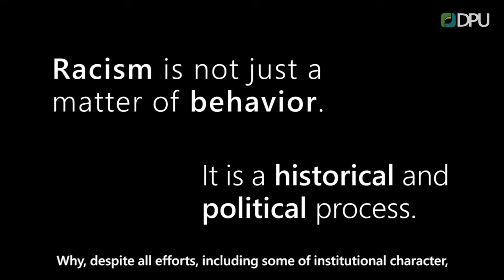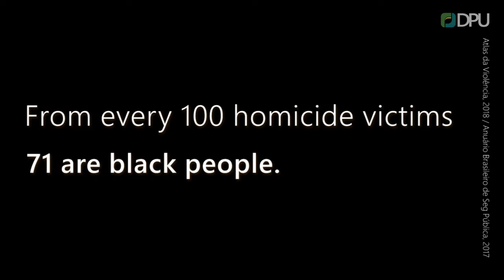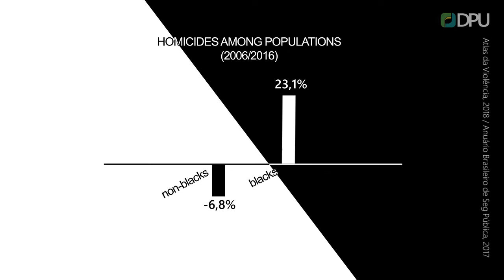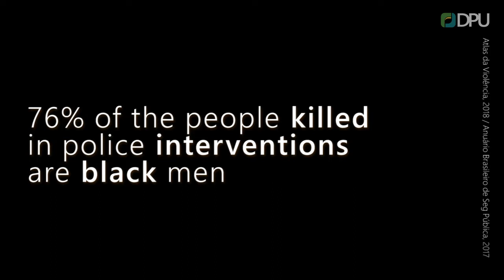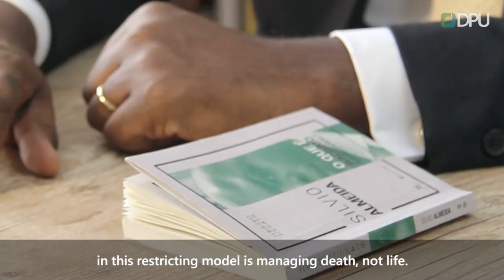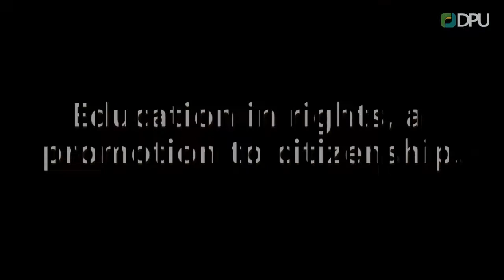Structural Racism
Video produced by the Brazilian Federal Public Defender's Office - Defensoria Pública da União (DPU).